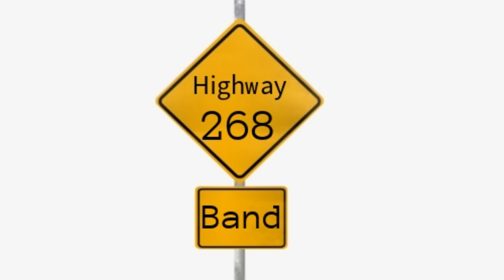City Of New Orleans (Cover)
Hope you enjoy our cover of City of New Orleans by Steve Goodman.
Leave the video a like so we know you enjoyed it.